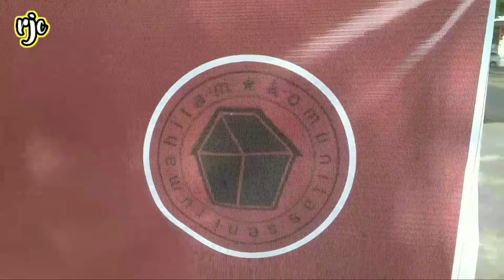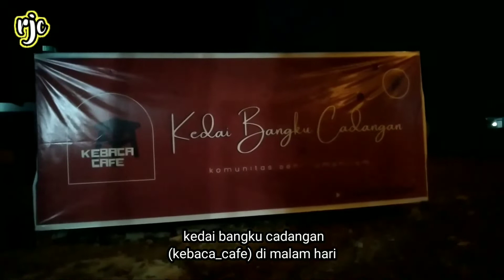panggung puisi kebaca cafe rampung